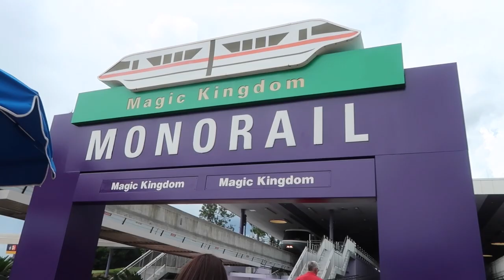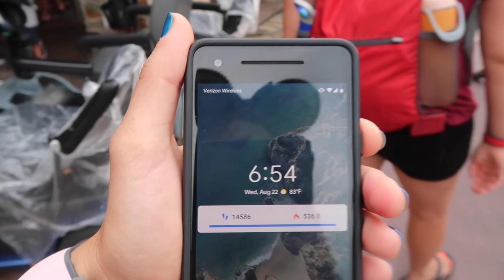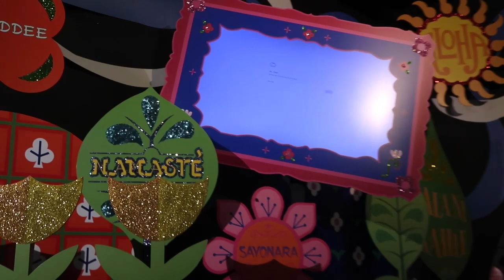Monorail Ride To Magic Kingdom l The Jersey Fam Adventures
We jump on our family favorite mode of transportation, the Monorail to hit our first Disney World park of the trip, Magic Kingdom. We ride the classics & have a debate about Peter Pan. Who do you agree with??